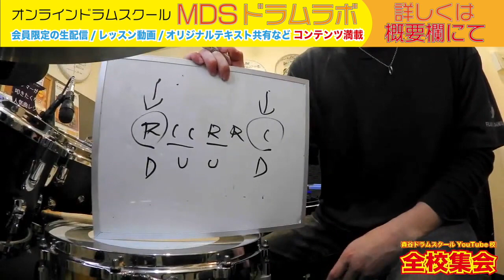６ストロークロールの応用フレーズ[森谷ドラムスクールYouTube校]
などなど

1986/9/18生まれ。
11歳の頃よりドラムに興味を持ち叩き始める。
2009年に開業したドラム教室【森谷ドラムスクール】では3歳から80代まで、初心者から上級者、日本武道館に出演のプロドラマーにもレッスンを提供。

ーーーー